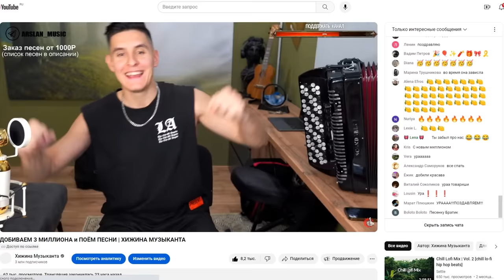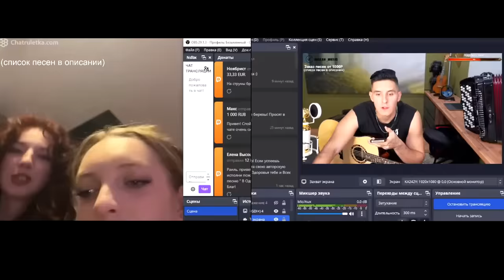ГИТАРИСТ ласкает УШКИ ДЕВУШЕК в ЧАТ РУЛЕТКЕ | Реакция на голос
В этом видео: Гитарист ласкает ушки девушек в чатрулетке.
Реакция девушек на голос и гитару

Реклама. АО "Тинькофф Банк", ИНН 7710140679, лицензия ЦБ РФ № 2673
erid: LjN8Jv1KS